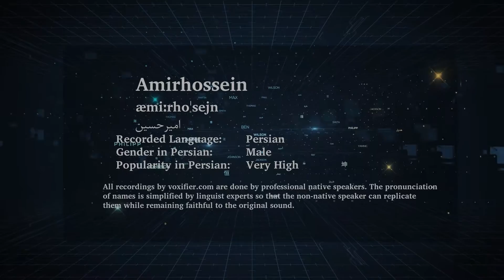How to Pronunce Amirhossein (امیرحسین) in Persian (Farsi) - Voxifier.com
This is the Persian (Farsi) pronunciation, gender, and phonetics recording of the name Amirhossein (امیرحسین). The same name may exist in other languages with different pronunciations.